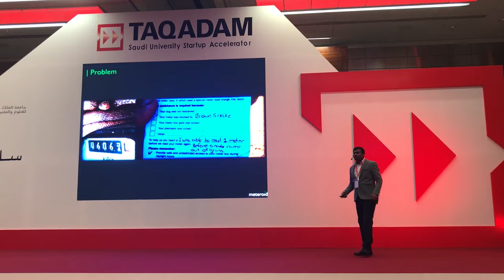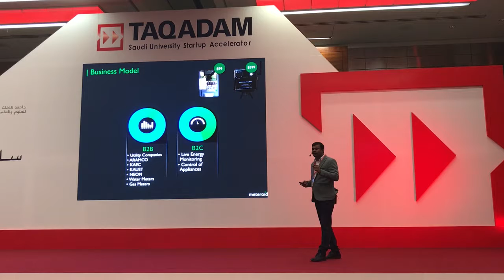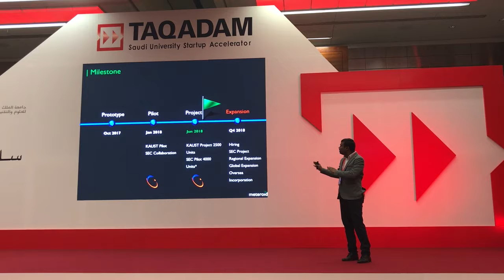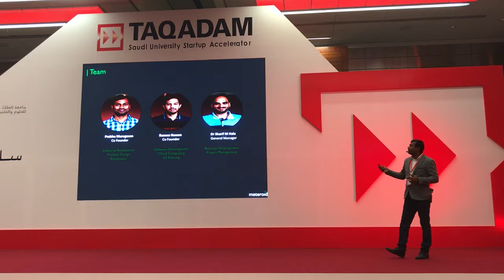Meteroid TAQADAM 2018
Meteroid
TAQADAM Showcase Pitch 2018

Meteroid’s mission is to provide cost-effective solutions for utility and manufacturing industries based on the latest “Internet of things” concepts. In 2017, Meteroid developed the world’s first LoRA based Opto-Wireless Energy Reading Device in KAUST. The company manufactured and deployed 2,500 of these energy meters on the university campus, considered to be the world’s largest LoRA deployment.